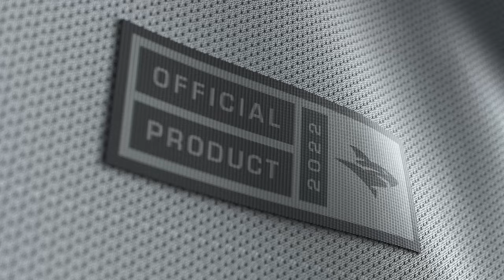Presentación Jersey 2022 - Isurus